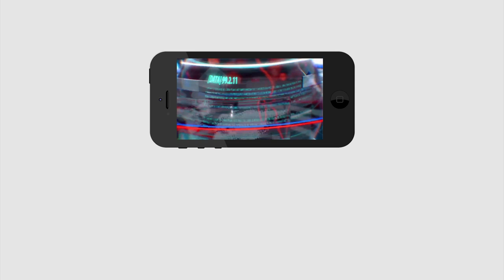Why do People say the Anna canteen scheme is waste | అన్న క్యాంటీన్ ఉండి ఉద్ధరించింది ఏమిలేదు..!